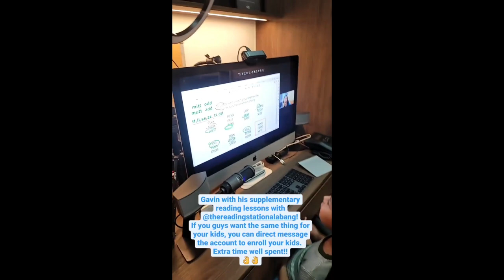TEAM KRAMER IN THE HOUSE